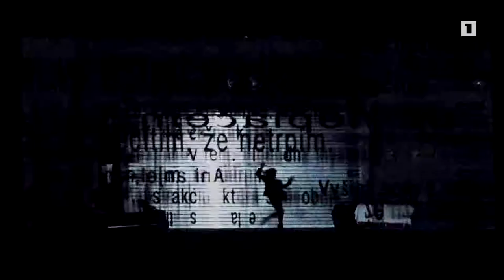Vahram Zaryan Mime, Վահրամ Զարյան, Առավոտ լուսո, Հանրային հեռուստաընկերություն, Armenian Public TV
Վահրամ Զարյանը՝ ժամանակակից եվրոպական շարժման թատրոնի վառ ներկայացուցիչներից մեկն է, որն իր կարիերայի ընթացքում իր մեծ լուման է ներդնում արդիական թատերական արվեստի և ժամանակակից պարի զարգացման մեջ։